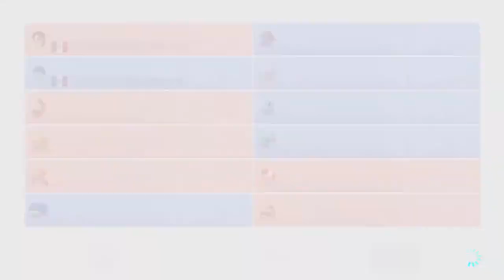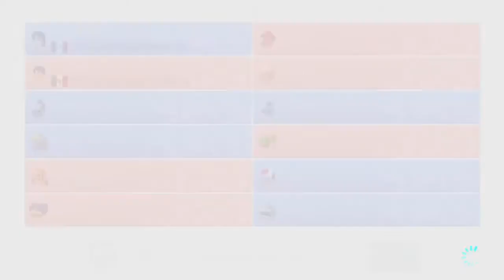🧔🏻‍♂️🧔🏻‍♂️ LOS LOCOS CANTANTES 🎶🎵